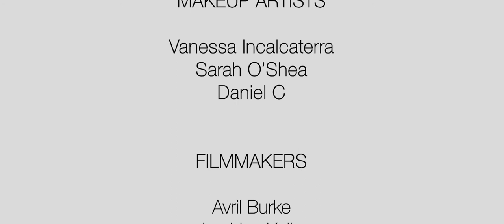Griffith College Fashion Students 2018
Every year we produce some of the best fashion students not just in Ireland, but in the world. Take a look at some of the work of this years' students for more